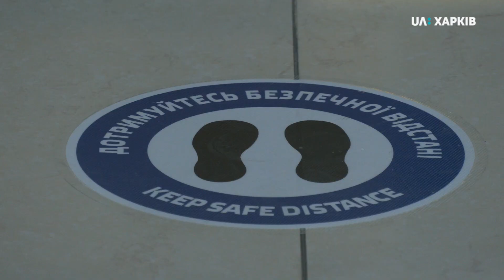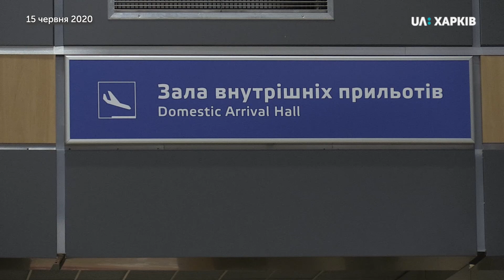16.06.2020. Перший авіарейс з Харкова після послаблення карантину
Перший літак за майже три місяці карантину сьогодні відправився з харківського летовища — відновлено рейс до Києва. Поки це єдиний рейс, сьогодні полетів 31 пасажир. Як проходили реєстрацію та які рейси відкриють наступними — у сюжеті.